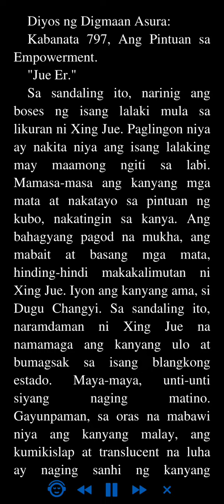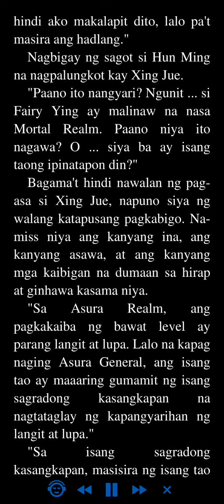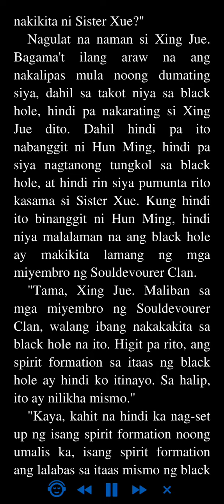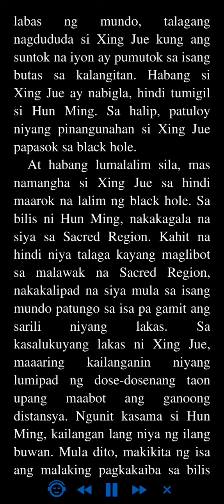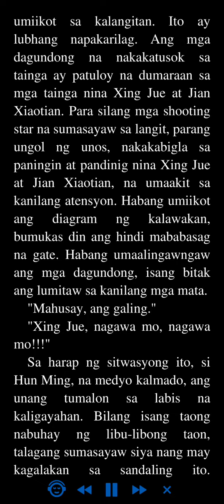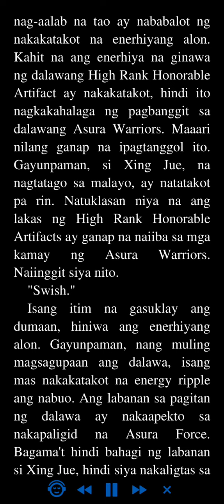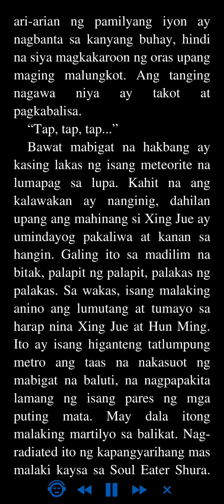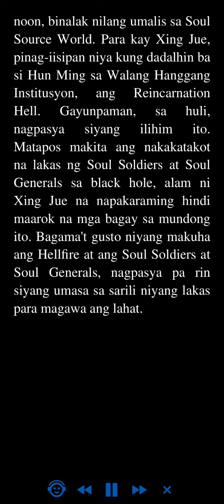Diyos ng Digmaan Asura: Kabanata 797 - 800